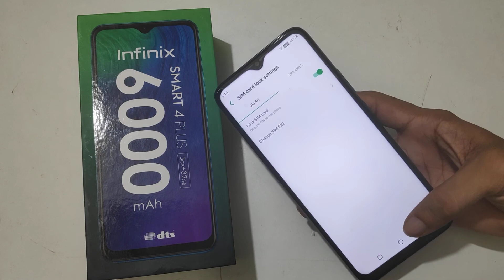How to set SIM lock in infinix smart 4 plus mobile phone, SIM lock set kaise kare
infinix note 7 tips and tricks
infinix hot 9 tips and tricks
infinix s4 tips and tricks
infinix s5 tips and tricks Welcome to "infotalk online" my motive behind creating this channel is to make it easy to understand tech videos in Hindi.